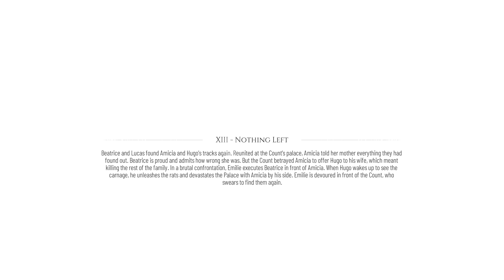A Plague Tale Requiem | RAT NEST ESCAPE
Amicia, Huga and Lucas running and escaping the rat nest in Plague Tale Requiem